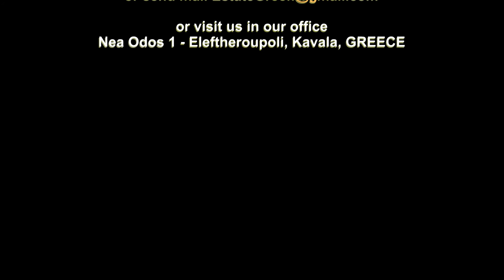Μεζονέτα ΕΠΙΠΛΩΜΕΝΗ ΝΕΑ ΗΡΑΚΛΙΤΣΑ (κωδ. 6062)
Μεζονέτα ΕΠΙΠΛΩΜΕΝΗ στην ΝΕΑ ΗΡΑΚΛΙΤΣΑ ΚΑΒΑΛΑΣ. (κωδ. 6062)

Π Ρ Ω Τ Ο ΣΤΗΝ Θ Α ΛΑ Σ Σ Α
★ ★ ★ ★ ΦΙΛΟΞΕΝΕΙ ΜΕΧΡΙ 6 ΑΤΟΜΑ ★ ★ ★ ★
✔ ✔ ✔ Η ΤΙΜΗ ΠΕΡΙΜΑΜΒΑΝΕΙ (ηλεκτρικό ρεύμα, νερό, αλλαγή σεντονιών και πετσετών και καθαρισμός δωματίου κάθε 5 ημέρες, WIFI). ✔ ✔ ✔
▶ ▶ ▶ ΠΡΟΒΟΛΗ ΤΟ ΒΙΝΤΕΟ του ΑΚΙΝΗΤΟΥ ▶ ▶ ▶

ΕΙΝΑΙ ΔΙΑΘΕΣΙΜΟ ΓΙΑ ΕΝΟΙΚΙΑΣΗ ΜΟΝΟ ΜΕ ΤΗΝ ΜΕΡΑ - Ελάχιστες διανυκτερεύσεις 5 βράδια
Ενοικιάζεται με την μέρα 200 ευρώ (για μήνες Ιούλιο - Αύγουστο). Για τους μήνες Ιούνιο και Σεπτέμβριο 170 ευρώ.

ΣΤΟΙΧΕΙΑ ΑΚΙΝΗΤΟΥ
Σε δικό του οικόπεδο 120 τ.μ. υπάρχει μία μεζονέτα.
ΥΣΟΓΕΙΟ 37 τμ: Από ξεχωριστή είσοδο πηγαίνουμε στο ισόγειο με έναν ενιαίο χώρο κουζίνα σαλόνι και γωνιακό καναπέ (κοιμούνται δύο με τρία άτομα). Υπάρχει ένα μπάνιο. Υπάρχει μία εσωτερική σκάλα για το πάνω επίπεδο.
1ος ΟΡΟΦΟΣ 37 τμ: Υπάρχει το σαλόνι με το τζάκι πλήρως εξοπλισμένη κουζίνα και ένα μπάνιο. Υπάρχει μεγάλο μπαλκόνι με απεριόριστη θέα θάλασσα.
2ος ΟΡΟΦΟΣ 37 τμ: Υπάρχει ένα μεγάλο υπνοδωμάτιο και το μεγάλο μπάνιο με μπανιέρα. Υπάρχει μεγάλο μπαλκόνι με απεριόριστη θέα θάλασσα.

ΕΠΙΠΛΩΜΕΝΟ - ΕΞΟΠΛΙΣΜΕΝΟ
Είναι πλήρως εξοπλισμένο, με όλες τις ηλεκτρικές συσκευές και τα έπιπλα.

ΘΕΡΜΑΝΣΗ
Υπάρχουν δύο κλιματιστικά που καλύπτουν όλο τον χώρο. Και ατομικό καλοριφέρ με θερμοστάτη για τον χειμώνα.

ΠΛΕΟΝΕΚΤΗΜΑΤΑ
ΦΙΛΟΞΕΝΕΙ ΚΑΙ ΔΥΟ ΟΙΚΟΓΕΝΕΙΕΣ. Φωτεινό. ΠΡΩΤΟ ΣΤΗΝ ΘΕΑΛΑΣΣΑ αμμουδιά.

ΜΕΙΟΝΕΚΤΗΜΑΤΑ
Δεν έχει.

ΑΠΟΣΤΑΣΕΙΣ
Από το στάση λεωφορείου 350 μέτρα (από και προς την Καβάλα).
Από σουπερμάρκετ 300 μέτρα.
Από το κέντρο της Καβάλας 14.000 μέτρα.

Tηλέφωνο: 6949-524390 vodaphone, 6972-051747 wind & σταθερό 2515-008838.

Eπισκεφθείτε την ανανεωμένη ιστοσελίδα μας για περισσότερα ακίνητα.